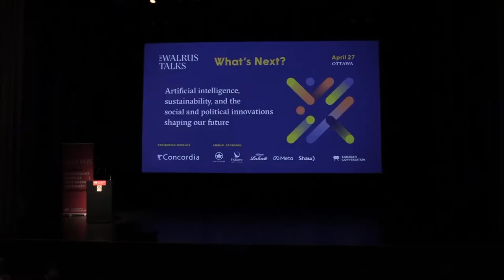Toufah Jallow: Humanize and accept survivor stories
Toufah Jallow is an Anti-rape Activist and she spoke at Concordia University presents The Walrus Talks What's Next? in Ottawa in April 2022.